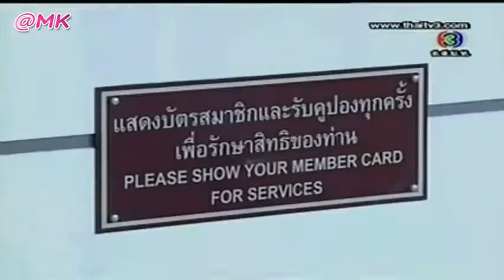Kdam Srel Chol Krong 06thai movie speak khmer dvd lakorn smbm 2017 on air